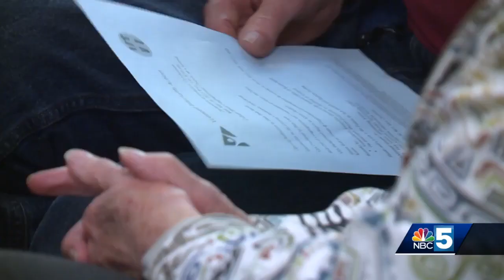Vermont Interfaith Action celebrates municipalities that have adopted the Declaration of Inclusion